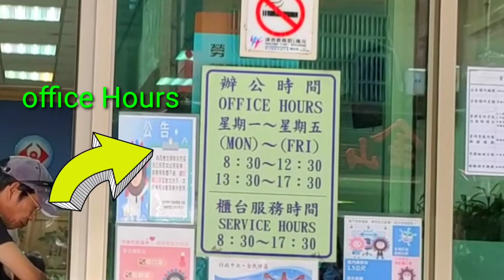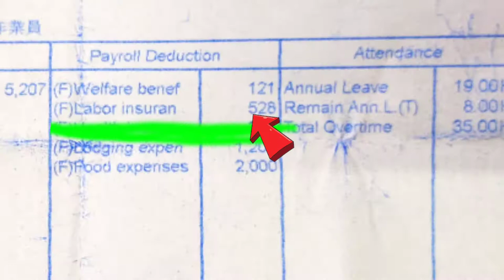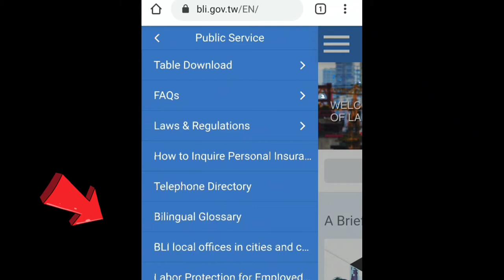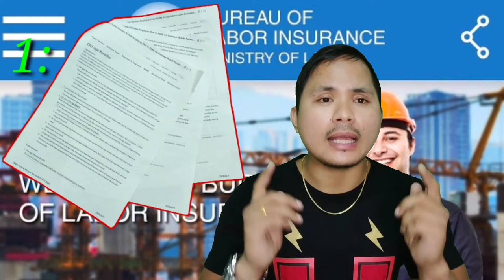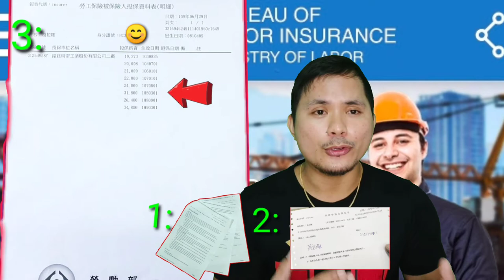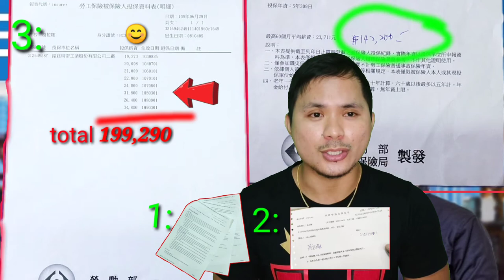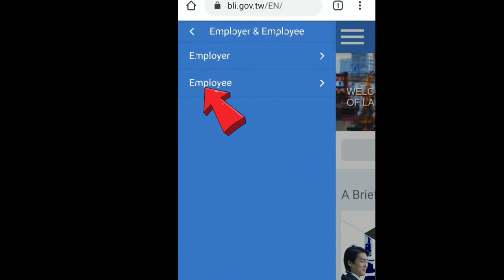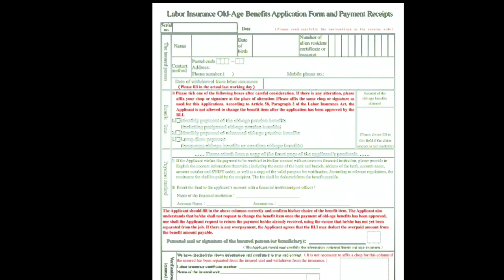Labor Insurance Retirement Benefits in Taiwan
#4 Steps on How to Apply Labor Insurance Retirement Benefits in Taiwan#Labor Insurance Retirement Benefits in Taiwan#Taiwan labor Insurance#Buhay OFW

Old Age Lamsum Benefits
Old Age Benefits
Labor Insurance
Pension
OFW Insurance

How to apply labor Insurance Retirement Benefits
who is Qualified in Labor Insurance
Labor office address and Location
Requirements for applying your labor Insurance
Requirements to claim your labor Insurance Retirement Benefits
*65years Old
*all Papers
*Passbook
*labor form